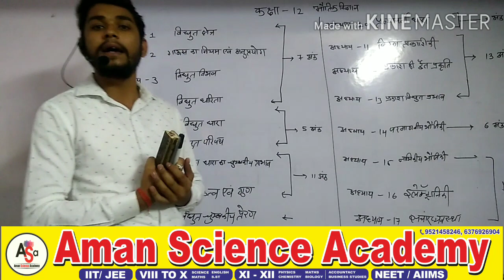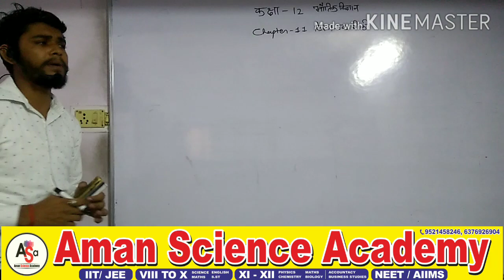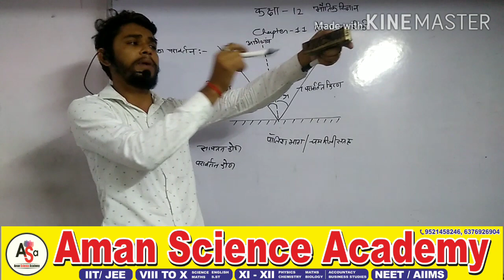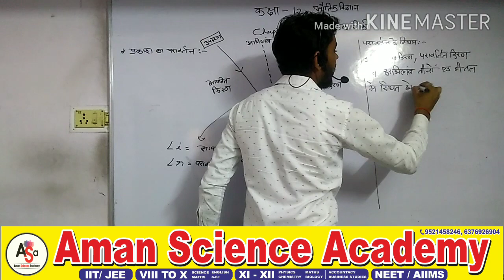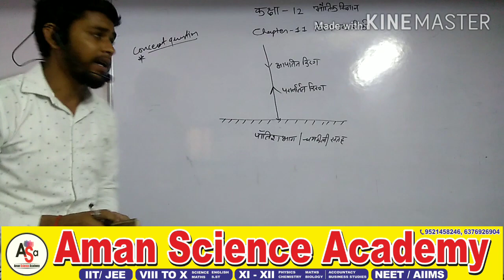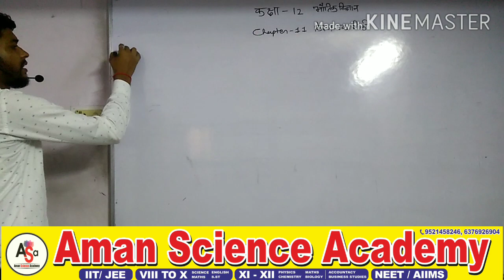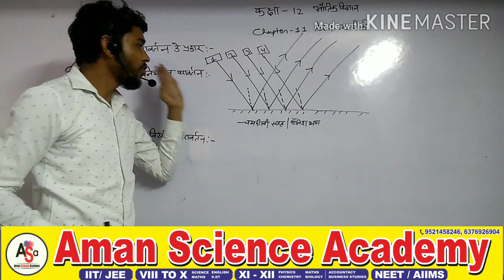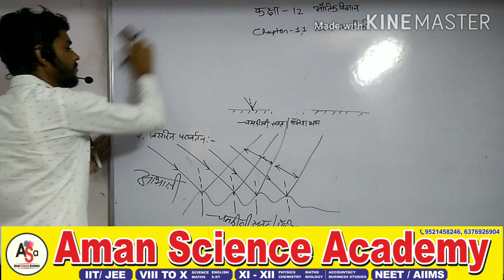Physics 12 chapter - 11 किरण प्रकाशिकी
ट्रिक द्वारा